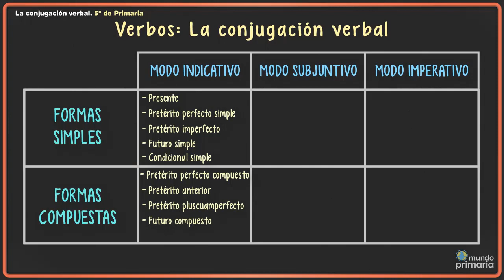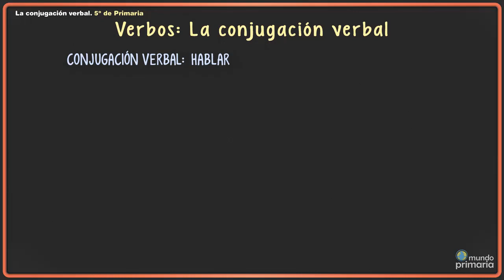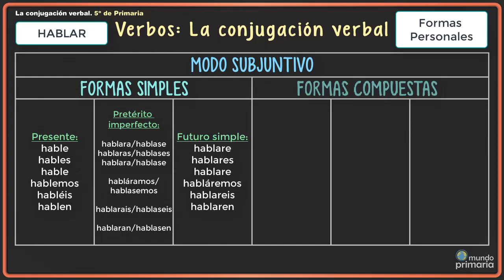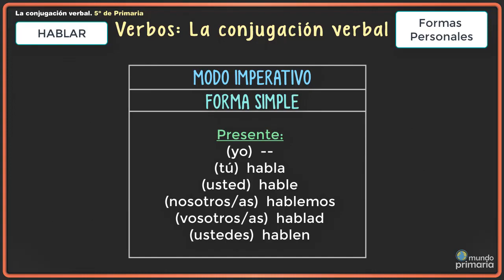La conjugación verbal 5º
La conjugación verbal completa para niñas y niños de 5º de primaria. Las formas simples y compuestas en el modo indicativo, subjuntivo e imperativo. Ejemplo completo con el verbo hablar.